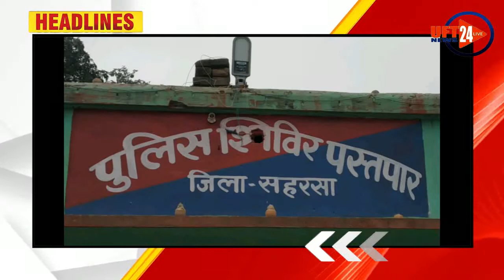देश प्रदेश की बड़ी खबरे एक साथ ...UFT NEWS 24